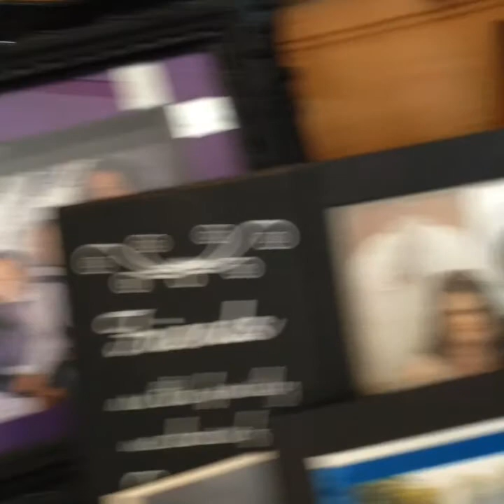Death Ray Short Film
We
Enjoy a Shane Cummings ShortFilm Vid